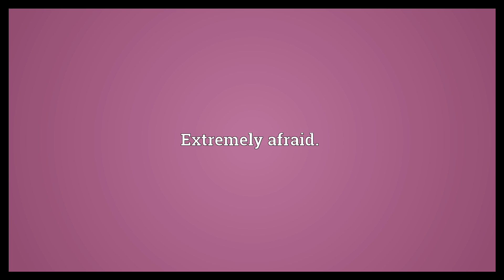Petrified Meaning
Video shows what petrified means. Extremely afraid..  Petrified Meaning. How to pronounce, definition audio dictionary. How to say petrified. Powered by MaryTTS, Wiktionary